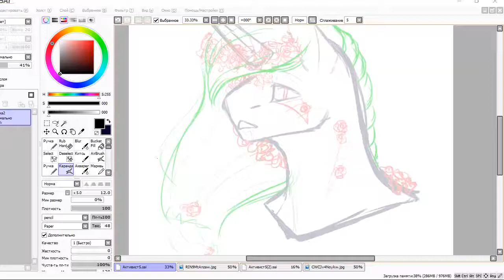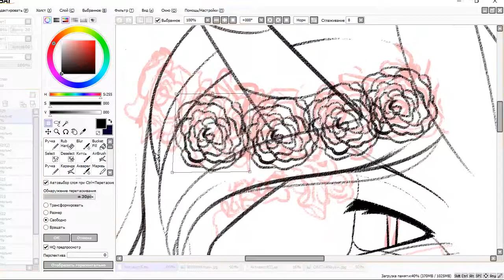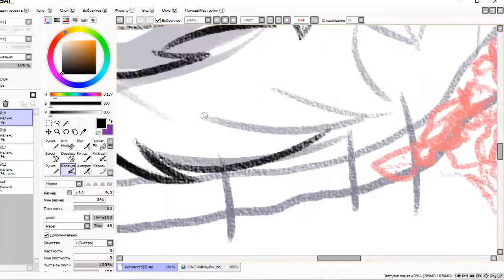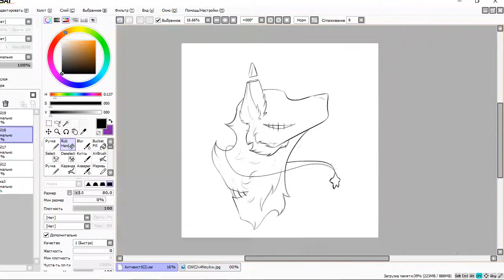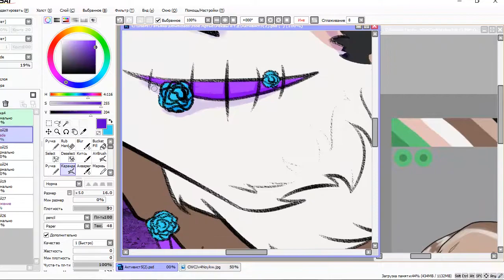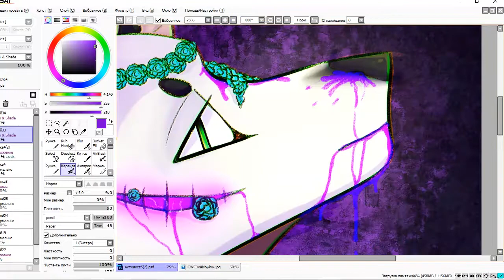Toxic Gore [Two In One] - Speedpaint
Programm to paint - Paint Tool SAI.
Programm to record speedpaint - Camtasia Studio 7.
Programm to edit video - Premiere Pro CC.
Drawing Tablet used - Wacom Intuos Draw.